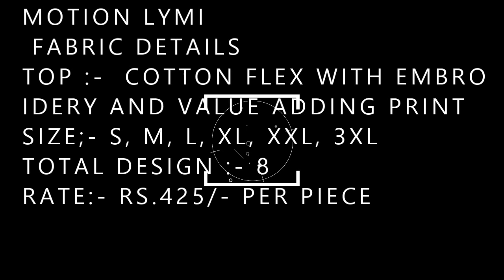MOTION LYMI KURTI |BS FASHION WHOLESALER EXPORTER IN SIURAT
MOTION LYMI

 FABRIC DETAILS
TOP :-  COTTON FLEX WITH EMBROIDERY AND VALUE ADDING PRINT
SIZE;- S, M, L, XL, XXL, 3XL

RATE:- RS.425/- PER PIECE